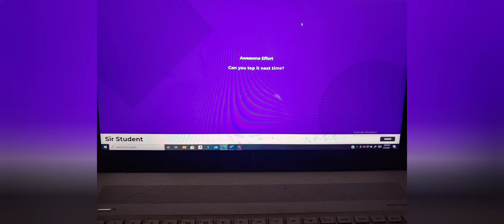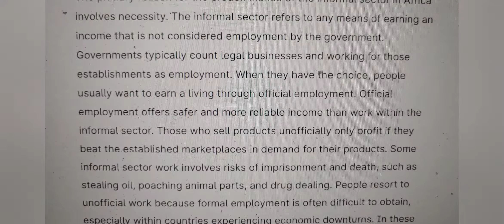My Dinner : Day 1763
April 2, it seems that YouCut has a new line of rock music for video projects like this one.